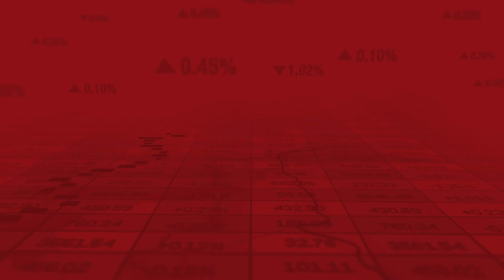Expectativas de Resultados Financieros - Cuarto Trimestre 2019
Conozca nuestras expectativas de resultados financieros a cargo de nuestra Líder de Acciones de Davivienda Corredores